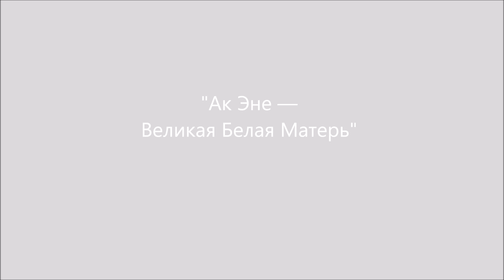Декоративные панно. Елена Зиатдинова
Декоративные панно. ТО "Самоцветы".
Художник Елена Зиатдинова.